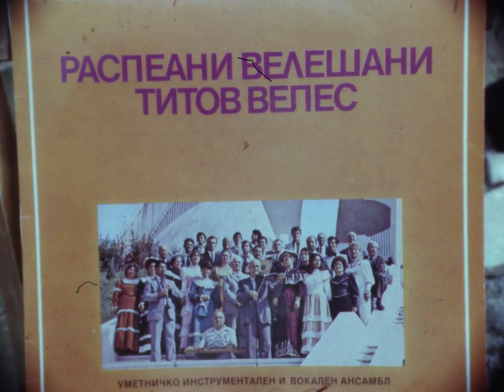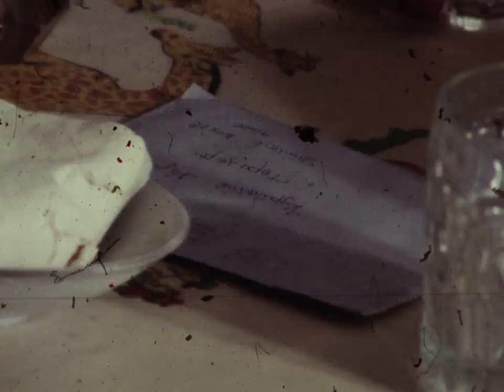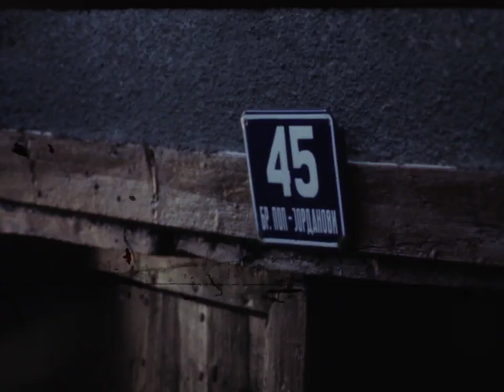Poln Kadar - Poshtar Srekja Nosi 1987